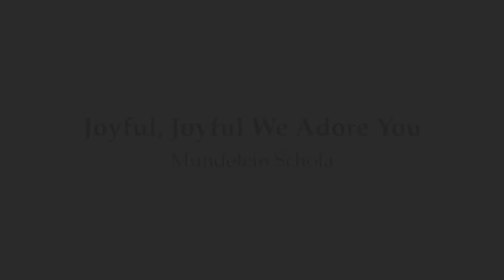Joyful, Joyful We Adore You | Mundelein Schola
The Mundelein Schola sings Joyful, Joyful We Adore You in the Saint John Paul II Chapel at the seminary.